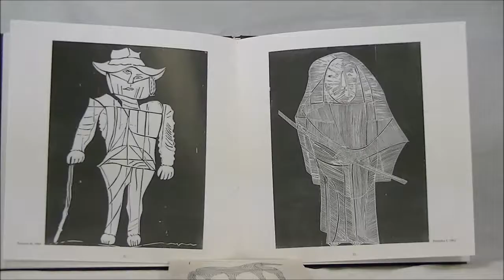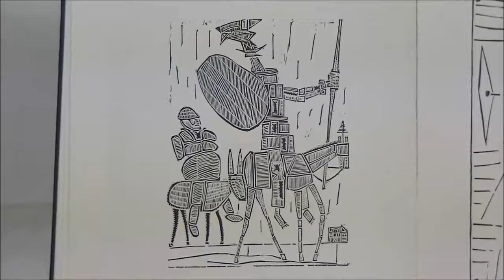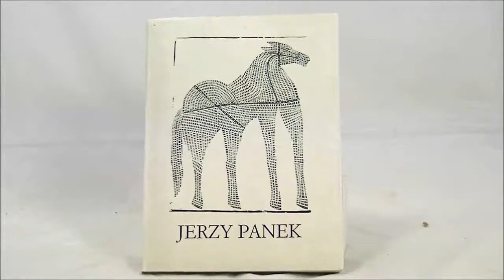Interesująca praca wybitnego grafika i malarza Jerzego Panka (1918-2001), „Latawiec V” (1962)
Bardzo interesująca praca wybitnego grafika i malarza Jerzego Panka (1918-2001),  zatytułowana „Latawiec V” (1962) (do tego drzeworyt,  czyli dzieło należące do głównego nurtu poszukiwań tego artysty w zakresie technik artystycznych).
Komentujcie, udostępniajcie, polubiajcie!
Zapraszamy na stronę do działu grafika artystyczna.